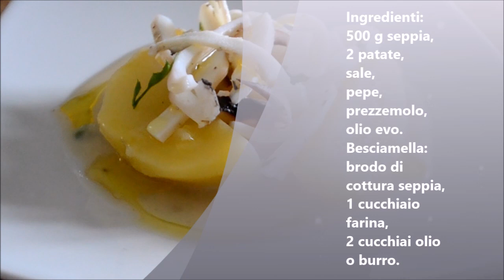Seppia e patate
ricetta semplice e gustosa, per due persone bastano 500 g di seppia e 2 patate da 160 grammi circa, utilizzando anche il brodo di cottura della seppia per ottenere una deliziosa crema/besciamella da utiliizzare come base del piatto.